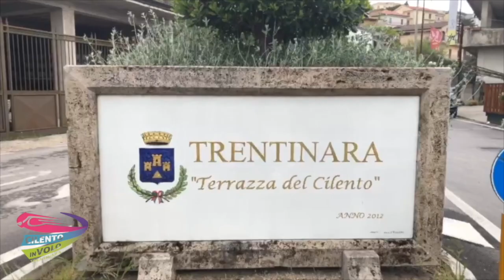30 alessia e francesco 03-10-21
This video is about 30 alessia e francesco 03-10-21